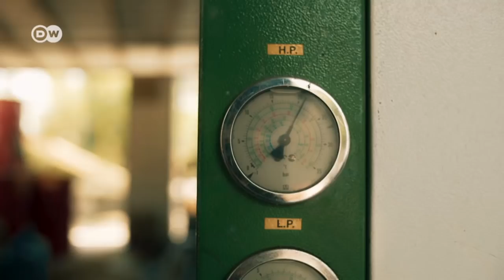Philippines: Solar power instead of coal | DW Global Ideas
The residents of Atimonan, a coastal town in the Philippines, are resisting the construction of new power plants. Coal is still the main source of power generation in the country, where green electricity plays only a niche role.